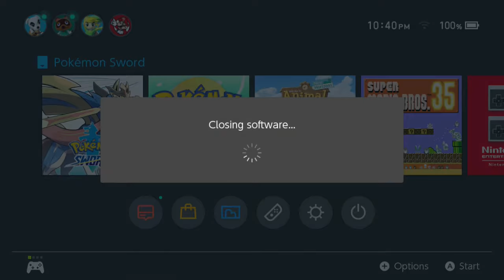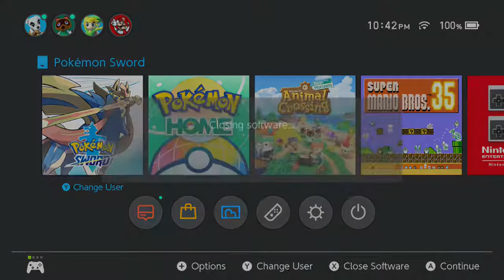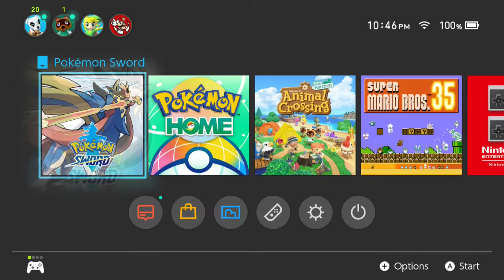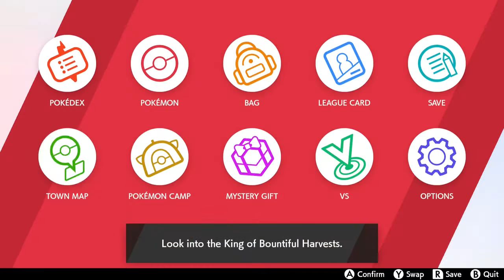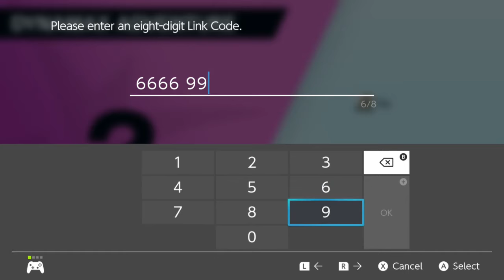Pokemon Sword - Crown Tudra 2